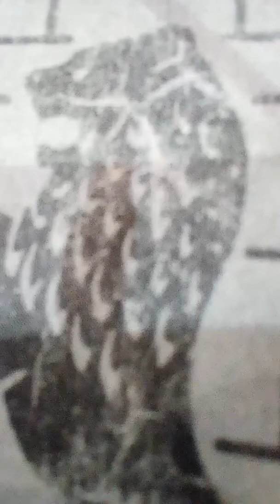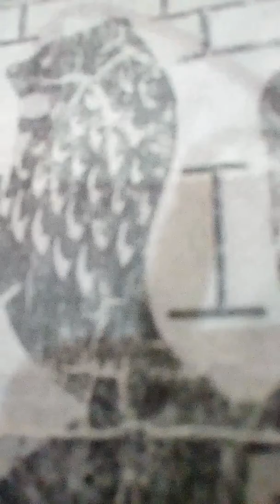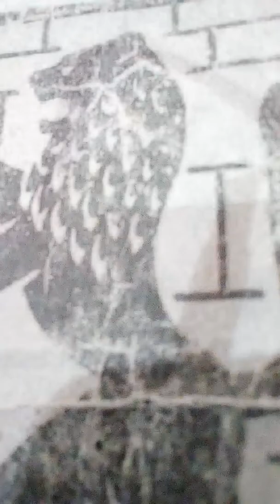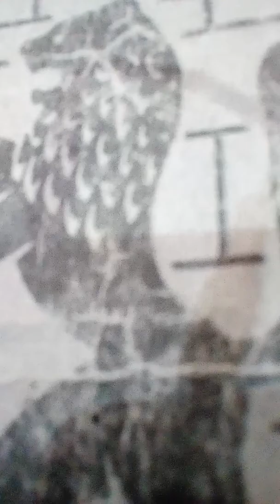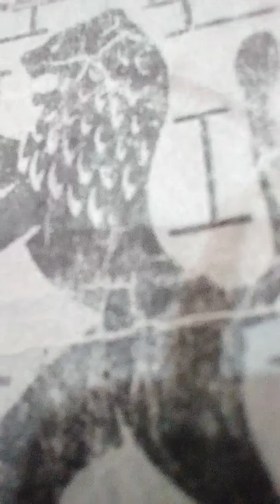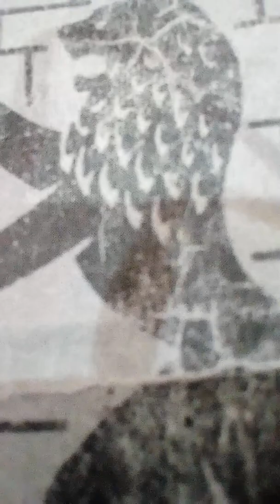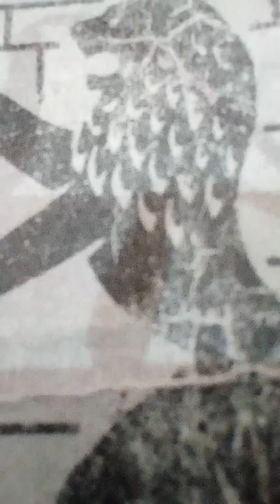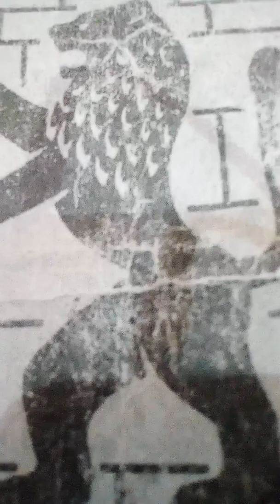7 April 2018